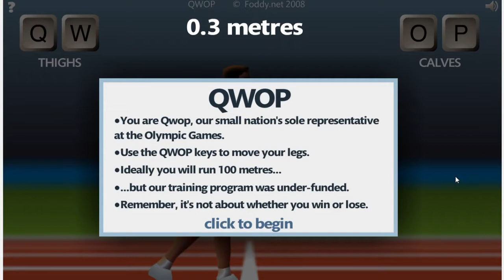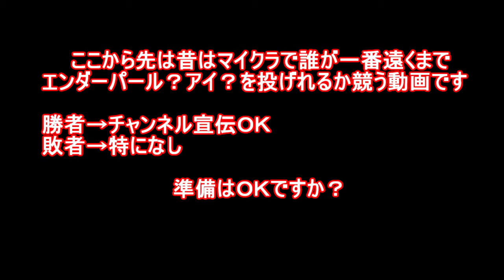酔っ払いが100mを全力疾走するとカオスすぎるwww【バカゲー】【クソゲー】【マインクラフト】【QWOP】 実況プレイ part1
酔っ払った男がはじめて100mを全力疾走するとこうなる！
※うｐ主は史上最強に酔っ払っております
閲覧注意です！

本日は世界一のバカゲーQWOPとマインクラフトを実況プレイしました！

おそ松さんのゲームには
・おそ松さん ホラーゲーム mirror　実況プレイ中
・おそ松さん ホラーゲーム 異世界の六つ子
・おそ松さん ホラーゲーム 零（zero）
・おそ松さん ホラーゲーム 赤塚高校
・「おそ松さん THE GAME はちゃめちゃ就職アドバイス -デッド オア ワーク-」 オトメイトパーティー2016
・おそ松さん 十四松と忘れもの
・おそ松さんのへそくりウォーズ
・おそ松さん 同人ゲーム　ここから始まる　赤塚町遊戯
など沢山あるので機会があれば実況プレイしたいですね！

【Mario.exe】大人も泣き叫び狂う呪いのスーパーマリオブラザーズ実況プレイpart3 最終回【マリオexe】　ホラーゲーム実況 |えむじぃ|

この前実況プレイしたワックユアボス2/Whack Your Boss 2は↓

whack your ex　実況済み
ワックユアボス/whack your boss　実況済み
whack the thief/ワックザシーフ　実況済み
whack the burglars　実況済み
whack your teacher/ワックユアティーチャー　実況済み
Whack Your Boss 2/ワックユアボス2　実況済み
どれも面白うそうなので実況してみたいですね(*´▽｀*)

現在のマイクラ実況では巨大建築と地下帝国を建設中です！

マインクラフトほのぼのサバイバル生活をpart1から見る（巨大建築＆地下帝国）

ポッキーさん、ユッカさん、とらいあんぐるさん、たこらいすさんなど尊敬している方々と一緒にプレイする事です！